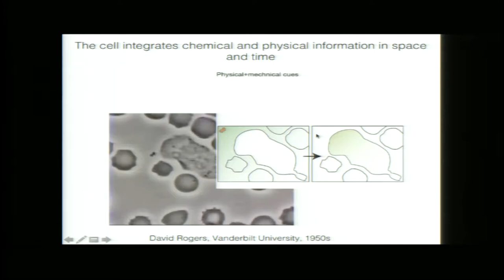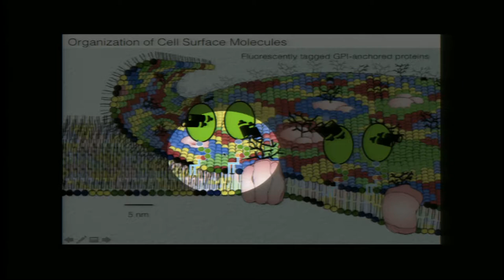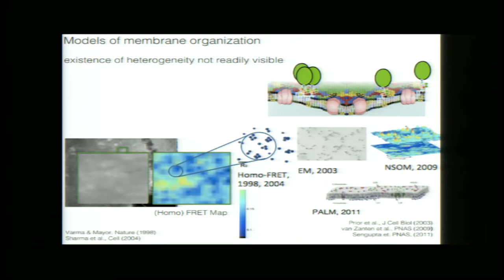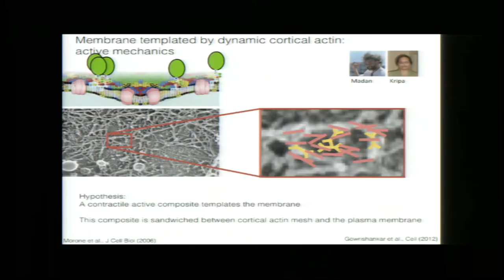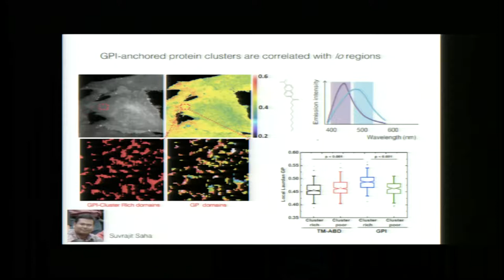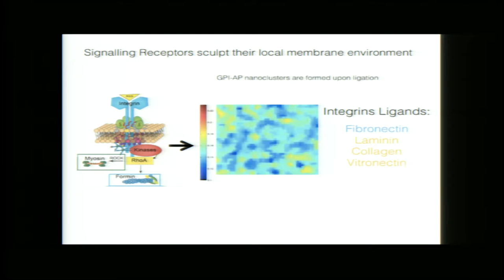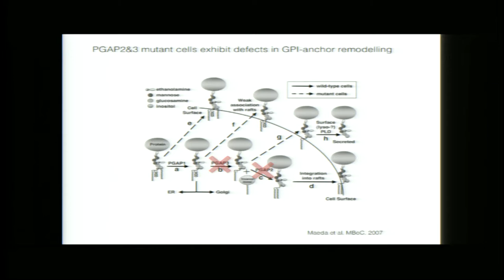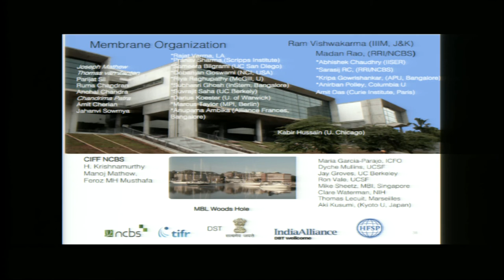The Skin of a Cell: An Adaptive Sensorium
- Prof Satyajit Mayor, Margdarshi Fellow NCBS, Bengaluru